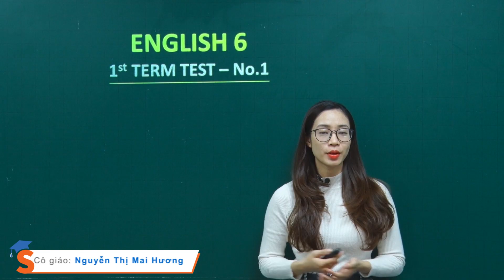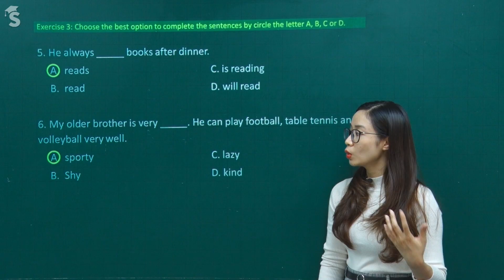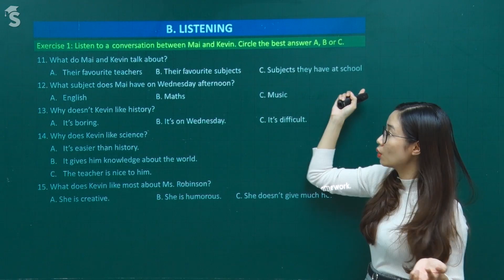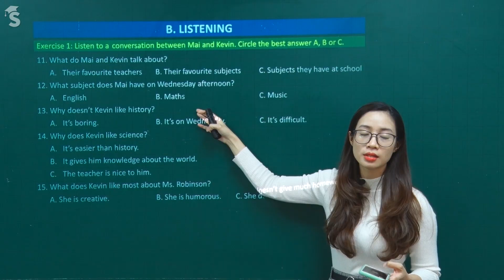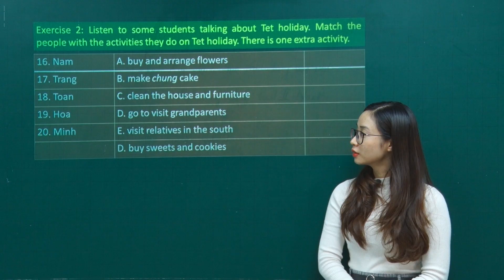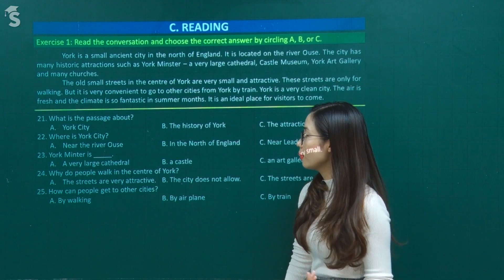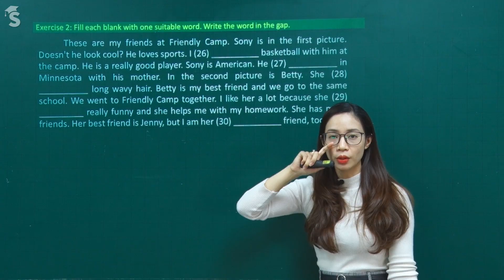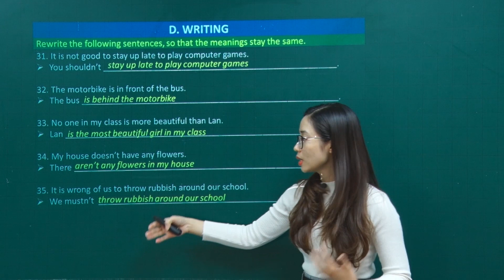Đề thi học kì I tiếng Anh 6 mới – Đề số 1 – Cô giáo Nguyễn Thị Mai Hương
Sau khi làm xong đề thi học kì 1 – đề số 1 của khóa Lý thuyết và bài tập chuyên sâu tiếng Anh 6 mới, các bạn nhỏ hãy cùng kiểm tra bài làm của mình qua video chữa đề hết sức chi tiết và dễ hiểu của cô giáo Mai Hương nhé. Chắc chắn chúng mình sẽ được củng cố và quen dần với các dạng bài thường gặp trong đề thi học kì.